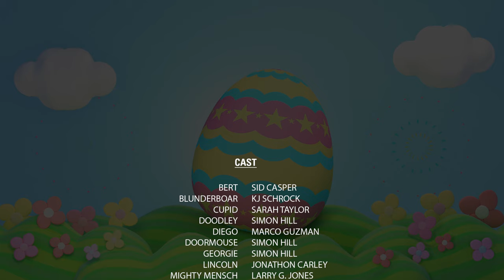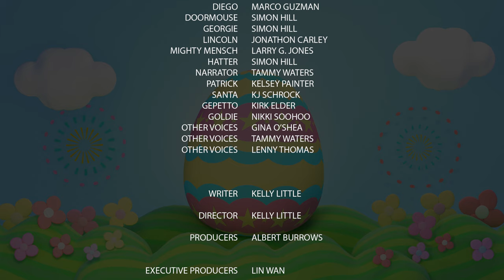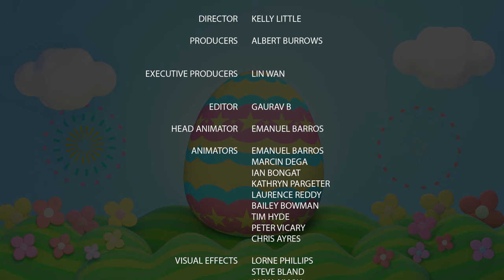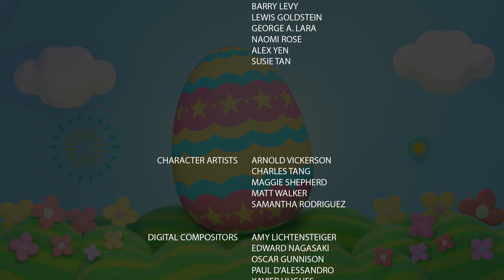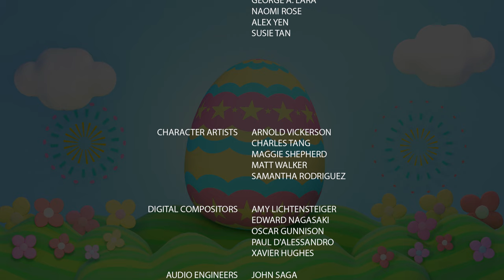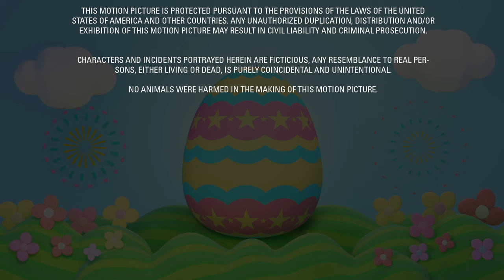The Golden Goose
Meet Goldie the golden goose, the Easter Bunny’s favorite helper! Find out the true meaning of Easter and meet the most colorful characters in the world in this holiday adventure for kids of all ages!